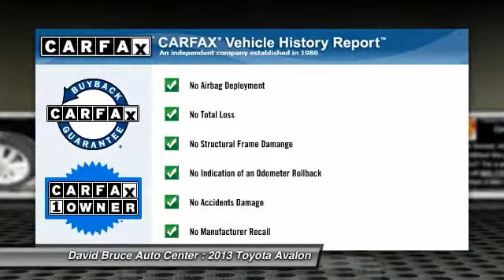2013 Toyota Avalon Bourbonnais IL 8499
2013 Toyota Avalon XLE

You'll love owning me! I'm an awesome 2013 Toyota Avalon XLE in great shape and ready to go! I'm that Black on Black Beauty you've been looking for!! My heated leather seats will keep your buns toasty! I have a super roomy interior and I'm fun to drive! I have handsfree bluetooth, dual zone climate control, keyless entry, premium sound system, and much more! If you come take me for a drive, I'm positive you'll want to take me home today!!   If a picture is worth a thousand words, then how many words is this spotless beauty worth? Miles so low there isn't even a french fry under the seat yet. It's like driving from the comfort of your recliner. That's how you'll feel! Is there a doctor nearby? Runs so smoothly, you may need to borrow a stethoscope. Don't crowd your passengers. Give them the room they deserve with this extra roomy interior. After a long hard day, you don't need to try to drown out road noise with your radio. Just sit back and listen to all that nothing. Bring your Digital Music collection to life. This baby is ready to RoCk! Just Plug It In!